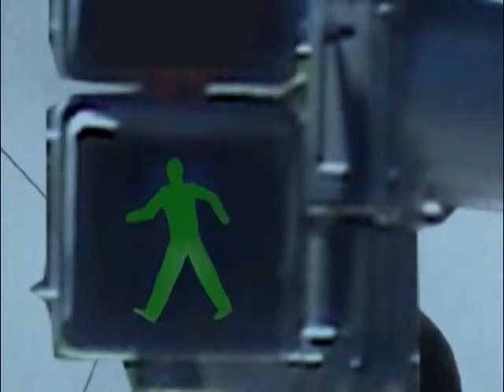RESUMEN POSTPRODUCCION DE IMAGEN 2007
Resumen de trabajos finales de la materia Taller de Informatica Aplicada 2007 (Postproduccion de Imagen a partir de 2010).

Prof. Titular: Diego Dachdje
JTP: Fabian Cercato
Ay. Adscripta: Ariana Lucero